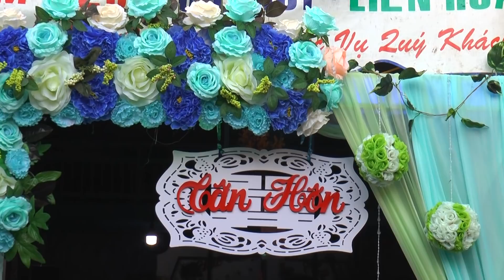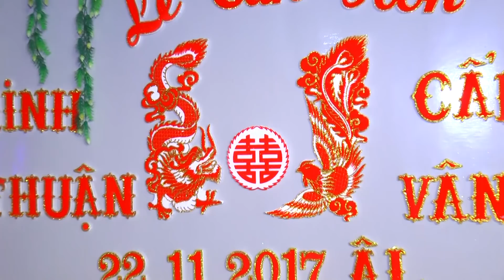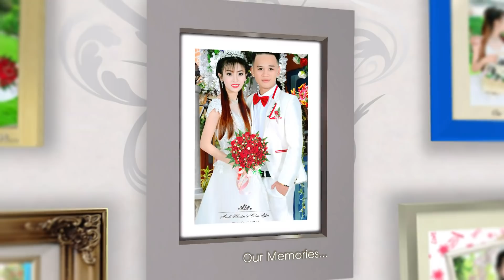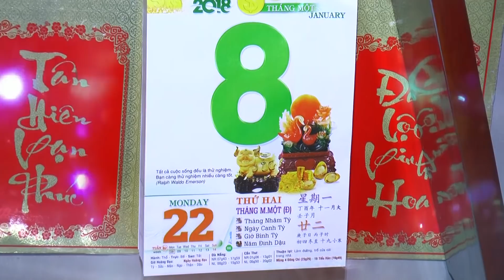WEDDING MINH THUẬN & CẨM VÂN (NHÀ TRAI ) 22/11/2017 ÂL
CAMERA HIẾU - ÁO CƯỚI ÁNH LOAN . 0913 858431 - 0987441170
ĐC: 26 HÙNG VƯƠNG - ĐỐI DIỆN NHÀ VĂN HÓA -TX HỒNG NGỰ
    ( SỰ LỰA CHỌN HOÀN HẢO CHO ĐÁM CƯỚI CỦA BẠN